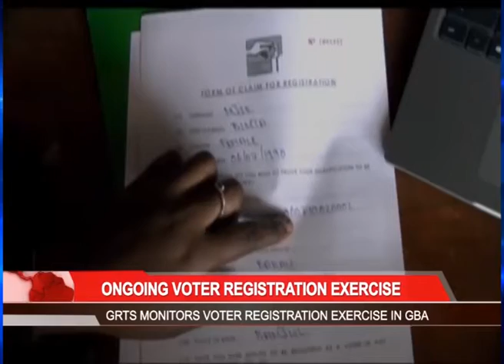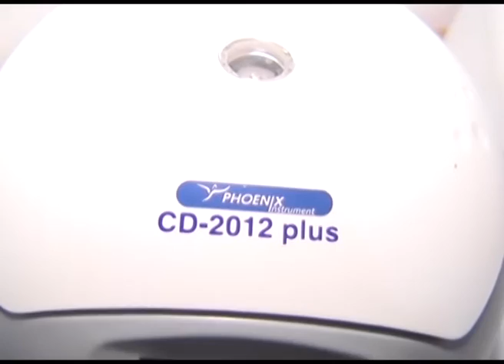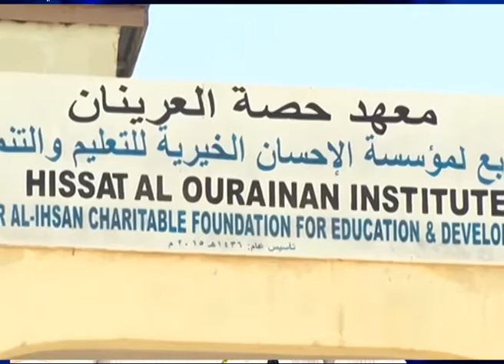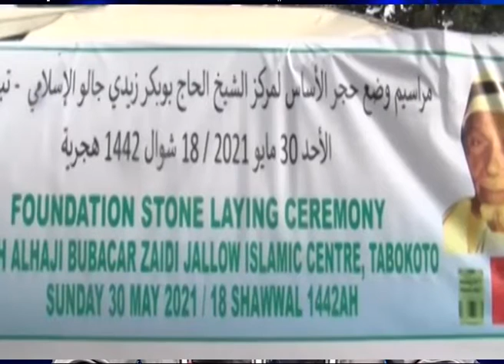ARABIC NEWS 3RD JUNE 2021